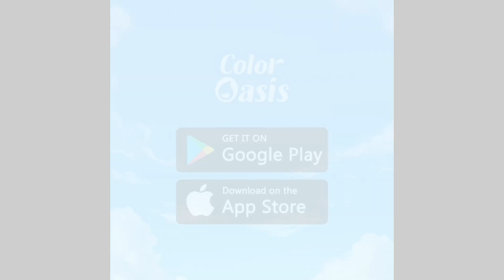Completed Coloring Pages from Color Oasis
Hey everyone! Thank you for coming by! Hope you like my latest group of pictures I colored from Color Oasis.  The first two are animated. Enjoy!